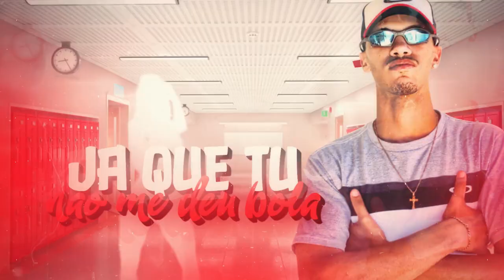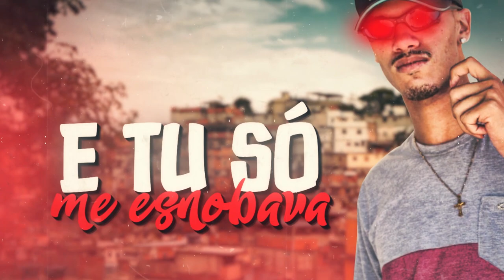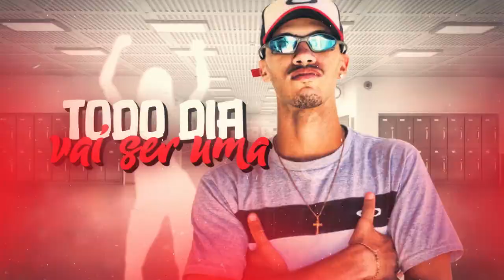MC Mendes & MC LV - Vou Voltar Pra Putaria (Lyric Vídeo) DJ Ramon Mix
Lyric Vídeo : Quality Designer